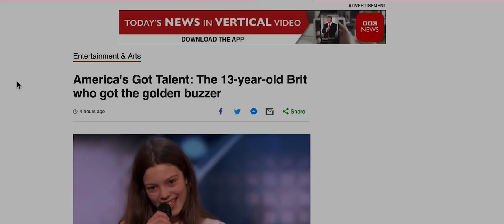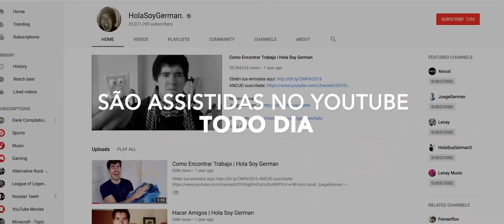GAiN 2018 - Vídeo Conceitual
GAiN - Global Adventist Internet Network - é um encontro que anualmente reúne comunicadores da Igreja Adventista do Sétimo Dia de oito países da América do Sul. Cada edição dá ênfase a áreas estratégicas da comunicação. Em 2018, o foco foi na produção de conteúdo em vídeo e evangelismo digital.

Créditos vídeo

Christoph Gelep
GreenLight Stock Footage
Max Lee